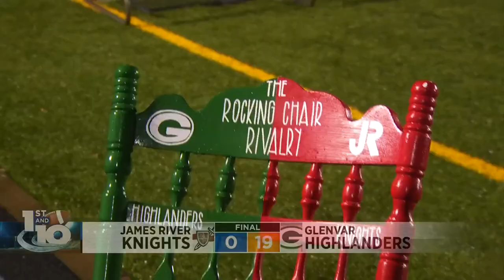FULL SHOW | Sept. 30, 2022 1st and 10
Watch the full 1st and 10 show from Sept. 30, 2022